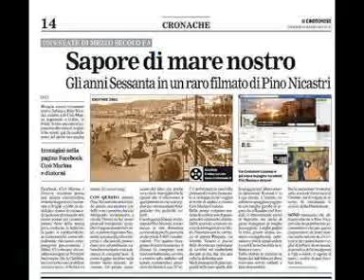Eravamo in 8 in un canotto @ Gli Alunni Del Sole